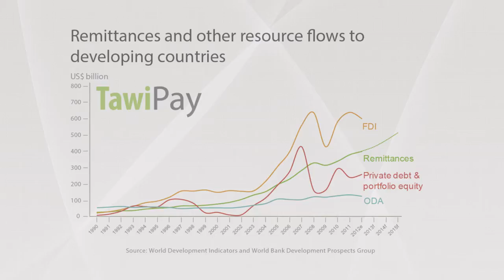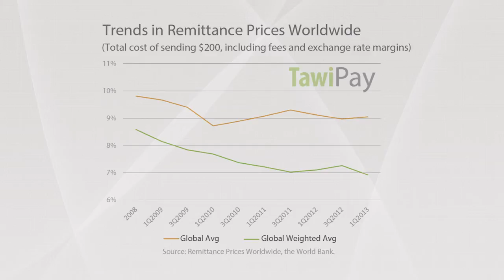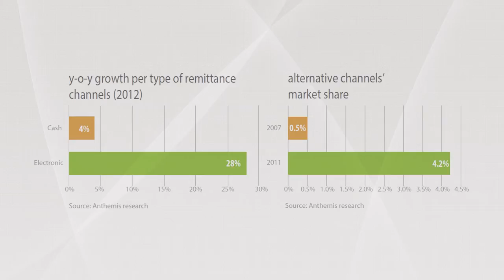TawiPay on Remittances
TawiPay tackles excessive remittances fees. Laurent Oberholzer, Co-founder of TawiPay.